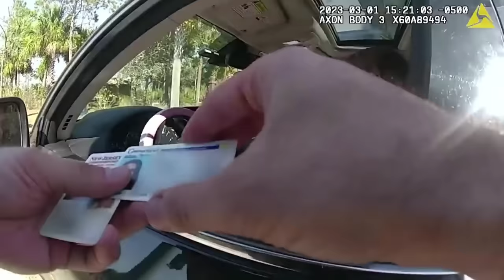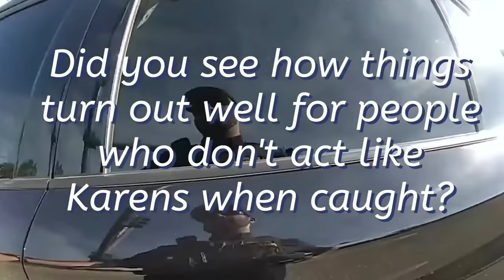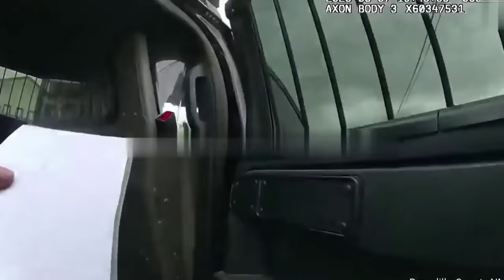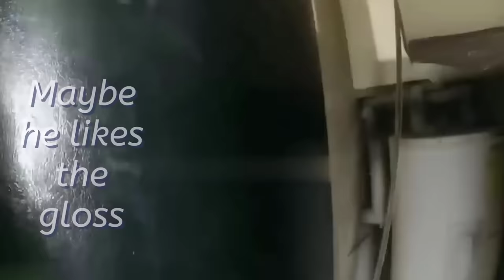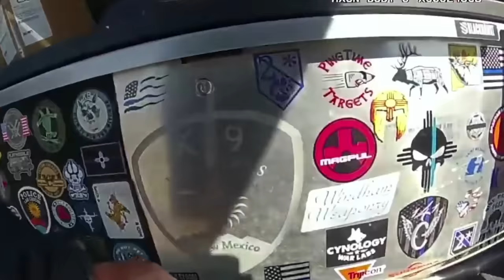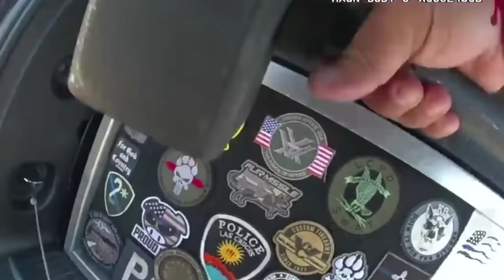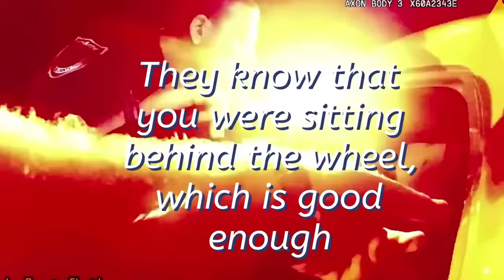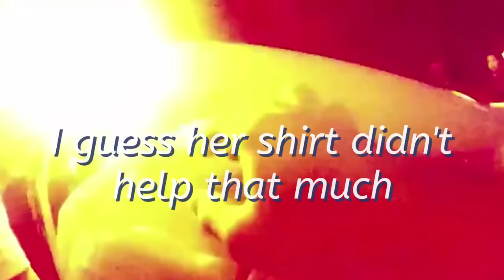Code Red Karen Alert! 114 MINUTES of Shocking Public Chaos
If you're a fan of observing Karen's shocking actions, you'll really appreciate this public freakout Karen video. It presents a collection of videos including entitled Karens who exhibit qualified behavior and react aggressively when their demands are not fulfilled. These clips showcase the most awful facets of human habits and will likely leave you holding your head in shock. So, sit back, unwind, and get ready for a good make fun of the expenditure of these entitled Karens!

Prepare yourself for a wild adventure with our collection of Karen public crisis video clips! From shocking explorations in the room to caffeine-fueled freakouts at Starbucks, these entertaining compilations display people's most significant moments in public locations. Brace on your own for warmed disagreements that swiftly draw out of control and extreme conflicts at the gasoline station. It's all right here and it's sure to keep you glued to your display!

Some individuals, who could be referred to as "Wild Karens," tend to act out in public, usually routed at those in customer service or lower-level placements. These habits can materialize in numerous means, such as temper tantrums or illogical outbursts, and can often result in consequences like being eliminated from a plane or denied entry to a destination. In extreme cases, it might even lead to apprehension. This behavior is usually an outcome of a feeling of privilege and a belief that a person's very own demands and wishes are more crucial than others.

Public meltdown video clips including Karen are usually humorous to view, demonstrating these entitled brats getting their just deserts. A recent example is when Karen at Disney angered when her adventure malfunctioned and started cursing cast members creating chaos - all caught on video for viral viewing! Other examples include a mad female over parking tickets along with one who called the authorities after being disposed of an additional female by her sweetheart.

Karens in the Bush

Karen is a recognizable figure, commonly showing off a unique teased-up hairdo and bad-tempered behavior while purchasing at the neighborhood grocery store. She has also been understood to make appearances at social gatherings, wearing a Hawaiian tee shirt and requesting drinks and snacks from the bartenders.

When coming across a Karen, it's essential to establish your authority by showcasing your understanding of mathematical formulas and scientific truths. This will momentarily disorient them, giving you a home window of possibility to make a fast retreat. For optimum outcomes, it's recommended to sharpen this skill with practice, especially when dealing with familiar Karens.

If you're battling to come up with proof to sustain your debate, you can try making use of the expression "OKAY Karen" to restrain the situation. This technique is effective in deactivating opponents who depend on fallacious reasoning or personal attacks.

Entitled Karens Who Have Obtained Their Just Desserts

Individuals who show assertive and entitled actions in public, commonly described as "Karens," might get what they are worthy of for their activities, however in some cases their habits can lead to uncertain and amusing results.

In this video clip, a person who has been recognized as Karen can be seen vociferously seeking support as she vigorously prevents a team of young men from entering her sport utility vehicle. Despite her cases, the men were not trying to barge in; they were simply attempting to acquire access. Karen's actions are disturbing and it shows that she might not be observant of the scenario unfolding around her.

Karen Cops Videos

Some people, that might be described as "entitled Karens," hold an inflated sense of self-importance and believe that should accommodate their every requirement. When points don't go their method, they might lash out at those in service industry work, such as customer support representatives or junk food workers, who they regard as having much less power than themselves. These people may also be prone to panicking and including law enforcement in minor scenarios, and can be challenging to take care of in public settings.

Karens are infamous for their outrageous actions, making it funny to witness just how promptly their shenanigans backfire in public. These videos display simply that by revealing petty Karens acting like brats at Walgreens drug stores and grocery stores; football mother Karens shouting at their kids' trainers; BBQ Becky calling the cops on people barbecuing in Orlando parks, and so on.

TikTok video features a Disney Karen who goes off on Cast members and guests because her adventure was broken, giving an excellent example of why entitled Karens should be shamed openly!

Inspired by: Bodycam Files, Crime Scene Cam, Police Watch, Cop Watch, On Duty Lens, Real World Police & Florida Cop Cam